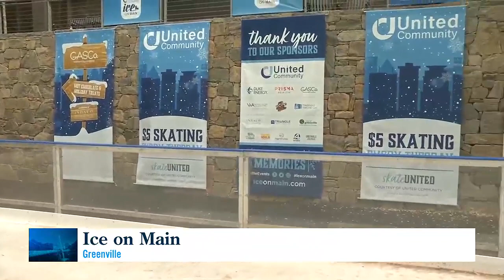Ice on Main is open, Ava laces up!